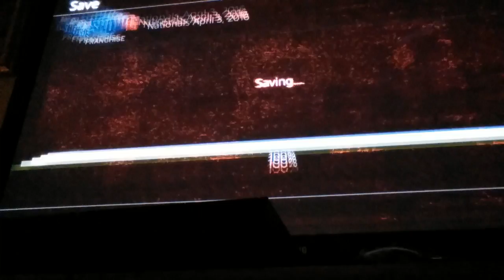MLB franchise series episode # 00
We introduce to you our franchise team the Washington nationals